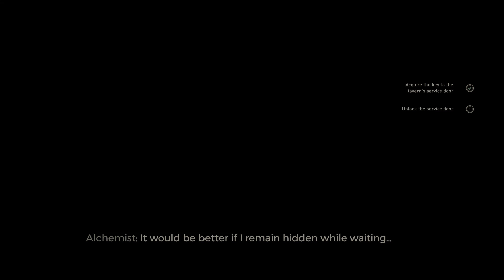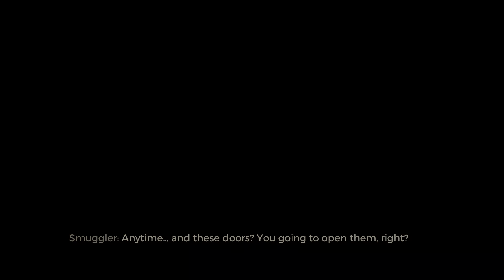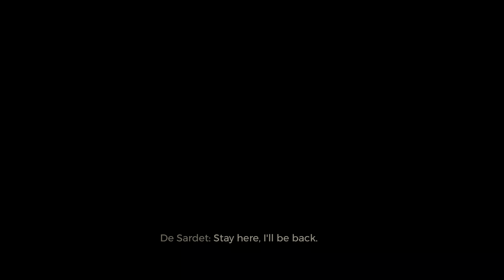Let's Play - GreedFall (Part 2)